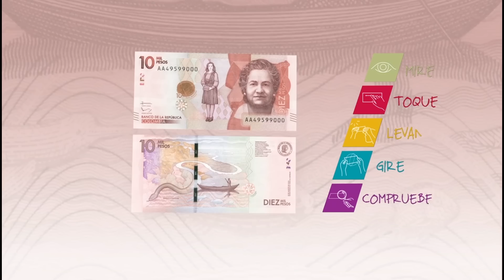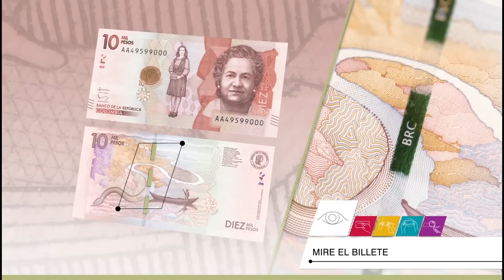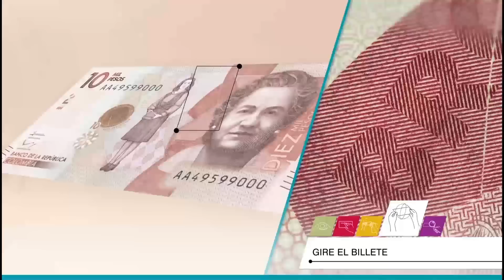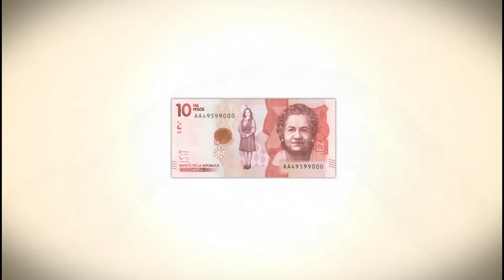Conozca el nuevo billete de $10 mil, el sexto y último de la nueva familia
El 7 de diciembre de 2016 el Banco de la República de Colombia puso a circular el nuevo billete de $10 mil, el sexto y último de la Nueva Familia de Billetes, que circula simultáneamente con los actuales. El rojo es el color predominante. En el anverso se aprecia la imagen de la antropóloga Virginia Gutiérrez junto con la rana arborícola y la flor de la Victoria regia. En el reverso se resalta el paisaje de la región amazónica en la que el río, que se acerca desde el horizonte, se convierte en serpiente y la representación de un pescador en una canoa y algunas especies animales. Conozca sus características y elementos de seguridad en este video.